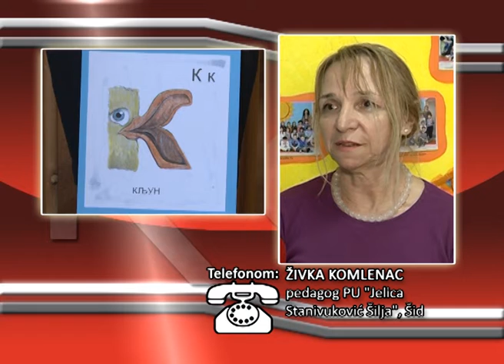FONO - Živka Komlenac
U  sali Kulturno-obrazovnog centra u Šidu u 17 časova održaće se Tribina za roditelje čija deca polaze prvi  put u vrtić, pod nazivom "Podrška detetu prilikom uključivanja u život". Govoriće pedagog Predškolske ustanove „Jelica Stanivuković-Šilja“,   Živka Komlenac, dr opšte medicine,  Nataša Kutlarević, vaspitači i medicinske sestre.